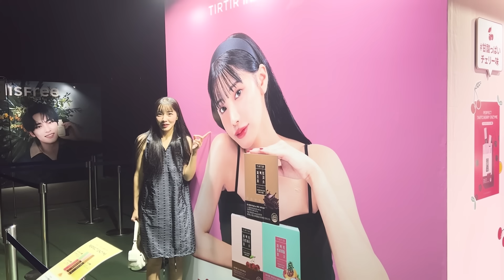【重大発表】好きな事に素直に生きてたら夢が叶いました。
いつもよりお得な値段でTIRTIRインナービューティーが購入できるチャンス！
みんな私とTIRTIRインナービューティーで、きれいなボディ作りしようね！

◆Qoo10メガ割は9月1日から9月12日まで！
‹TIRTIR INNER BEAUTY Qoo10公式ページ›

私の一押しインナービューティーは酵素！♡

◆今回から楽天で初めてインナービューティー商品が買えるようになったので、普段楽天ユーザーは忘れずに9月4日から9月11日の楽天スーパーセール期間をチェックしてみてね♡
‹TIRTIR INNER BEAUTY 楽天公式ページ›

〒107-0062
港区南青山3-4-16
M-YOU株式会社
えみ姉 宛